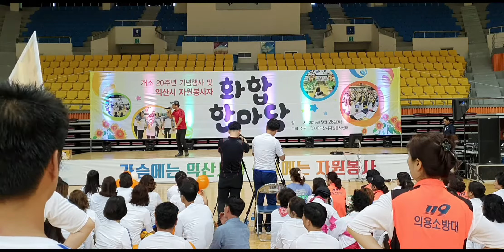웬만하면.님과함께,(익산자원봉사자 화합한마음,윤정희 임정선 유현숙 김정애)여경재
익산시 자원봉사개소20주년 기념행사